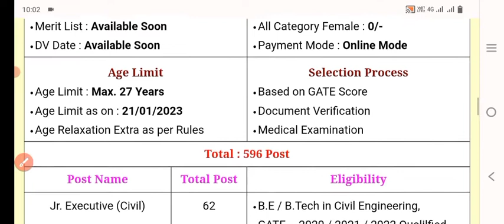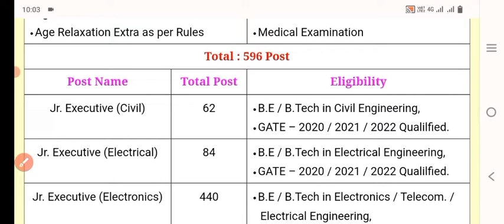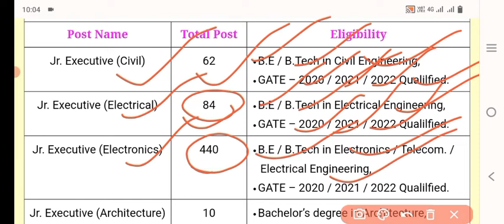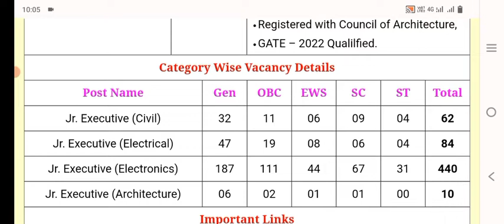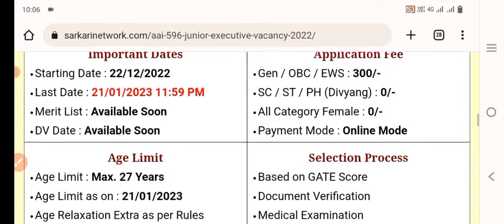Airports Authority of India (AAI) || India Airport New भर्ती 2022 || Airports Updates Notification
AAI 596 Junior Executive Online Form 2022
Form Mode Job Location Monthly Salary Job Category
Online Mode All India Rs. 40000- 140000/- Junior Executive
Airport Authority of India (AAI)

Junior Executive Recruitment 2022

Advt No. : 7/2022 Short Details of Advt

Important Dates
Merit List : Available Soon
DV Date : Available Soon
Application Fee
Gen / OBC / EWS : 300/-
SC / ST / PH (Divyang) : 0/-
All Category Female : 0/-
Payment Mode : Online Mode
Age Limit
Age Limit : Max. 27 Years
Selection Process
Based on GATE Score
Document Verification
Medical Examination

Post Name

Total Post

Eligibility

Jr. Executive (Civil)

62

B.E / B.Tech in Civil Engineering,
GATE – 2020 / 2021 / 2022 Qualilfied.
Jr. Executive (Electrical)

84

B.E / B.Tech in Electrical Engineering,
Jr. Executive (Electronics)

440

B.E / B.Tech in Electronics / Telecom. / Electrical Engineering,
Jr. Executive (Architecture)
10

Bachelor’s degree in Architecture,
Registered with Council of Architecture,
GATE – 2022 Qualilfied.

Post Name

Gen

OBC

EWS

SC

ST

Total

Jr. Executive (Civil)

32

11

06

09

04

62

Jr. Executive (Electrical)

47

19

08

06

04

84

Jr. Executive (Electronics)

187

111

44

67

31

440

Jr. Executive (Architecture)

06

02

01

01

00

10

Important Links

india Airport vacancy
airport recruitment 2022
airports vacancy 2022
Airport Job
airport Job Updates Today
airports vacancy
airport Job exam
airport vacancy result

Airports Authority of India (AAI)